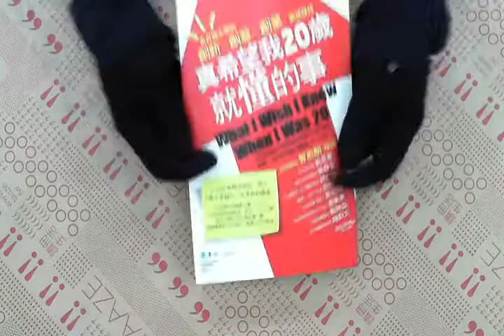TAAZE｜真希望我20歲就懂的事：史丹佛大學的 ... 二手書書況 9789573265177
TAAZE｜讀冊生活網路書店「真希望我20歲就懂的事：史丹佛大學的創新×創意×創業震撼課程」，找二手書請至